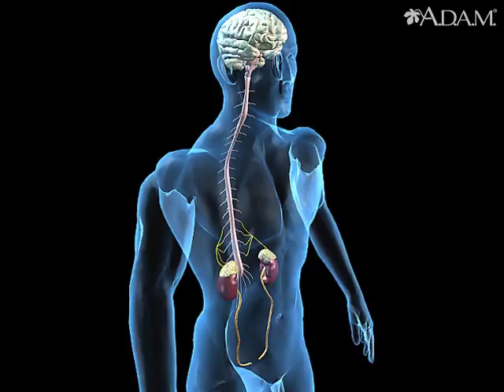Epinephrine and exercise Health Video MedlinePlus Medical Encyclopedia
Overview
Imagine you're getting ready to race. The stress you feel makes your brain signal the adrenal glands to produce epinephrine or "adrenaline". Adrenaline increases your heart rate. As a result, more oxygen gets to your muscles. That makes your body ready to react. In a longer-term response to stress, the glands secrete cortisol. Cortisol promotes the release of energy, making you ready to race.